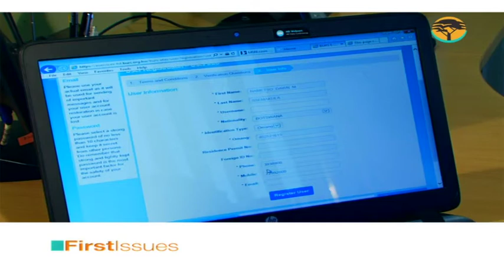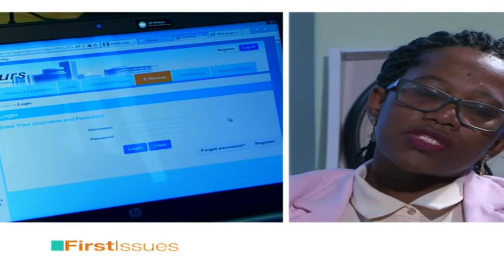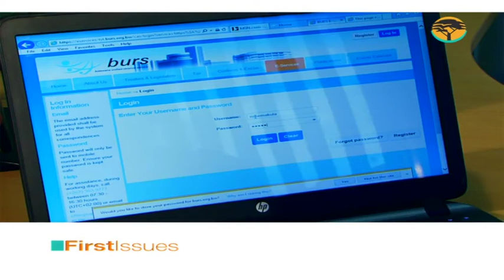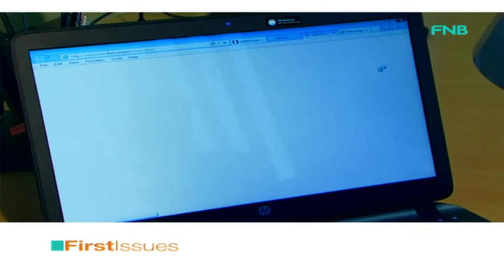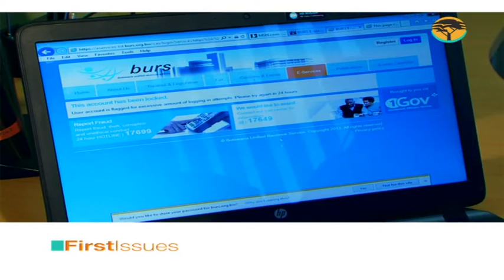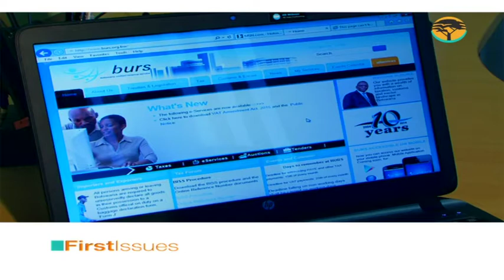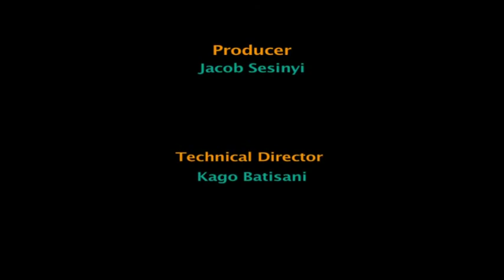BURS E Services and Hair Braiders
We are smack in the middle of tax filing season, so on the next episode of First issues we re-visit the Botswana Unified Revenue Services and speak to Lebesani Mosweu to find out if their new E-Services platform has helped curb their notoriously long queues!

Also on the program we hear about the highs and lows of making a living through the informal trade of braiding hair in open public spaces!